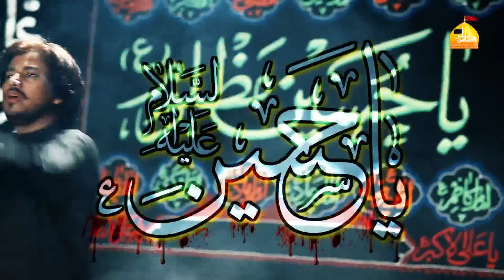Zamin Ali Exclusive Promos Noha Session 2017-18